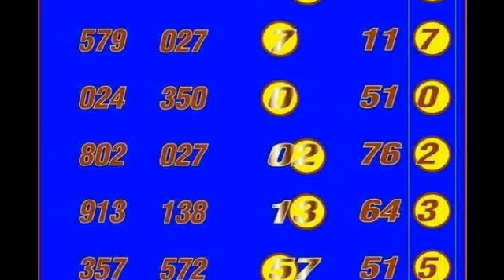วิ่งบน สถิติต่อเนื่อง 8 งวด ตามต่อ งวด 16 11 2561